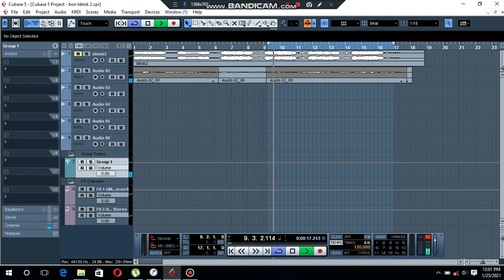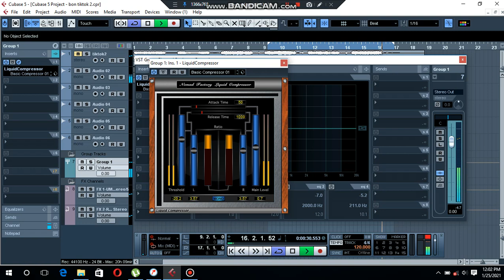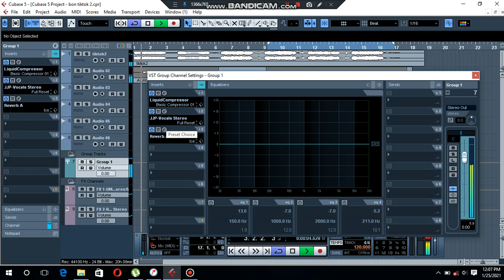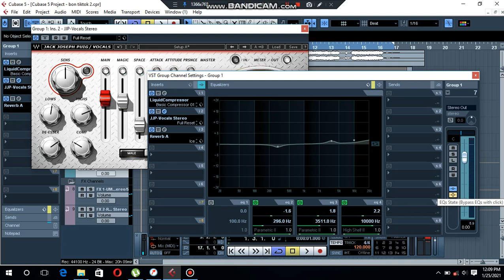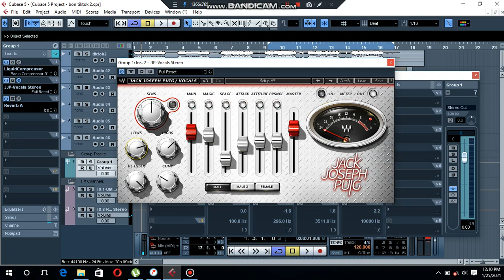Jinsi ya kutumia plagin chache kumix vocal